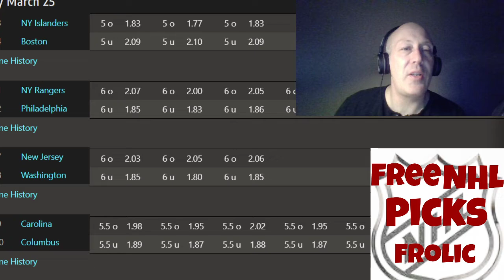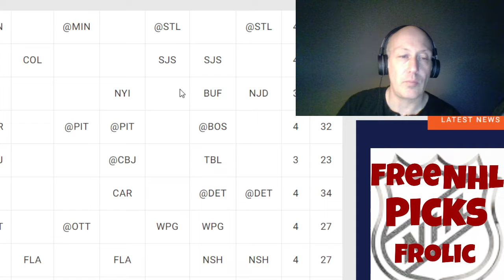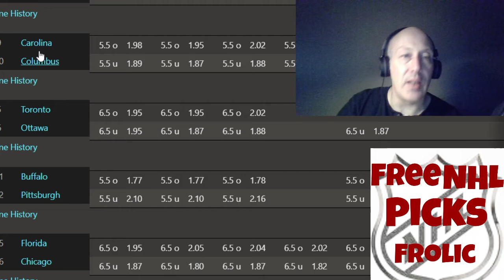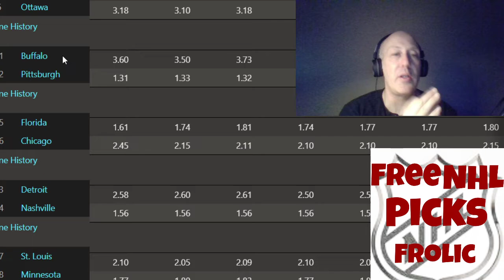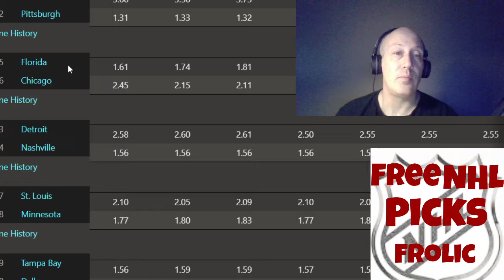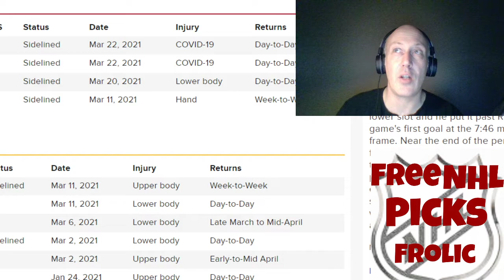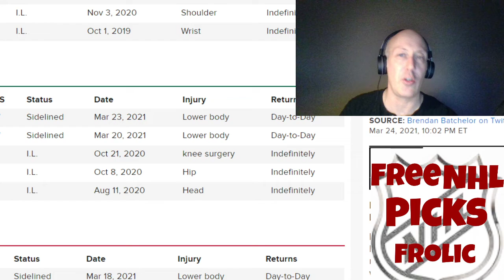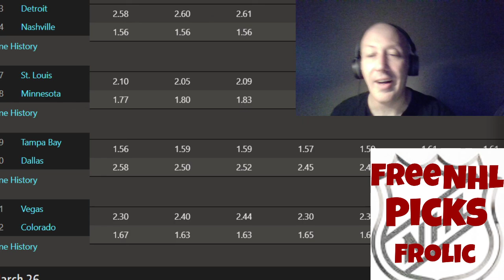NHL Picks And Predictions Frolic | Quick Picks In First Five Minutes | All Games | March 25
I do both sides and totals for all games daily for your viewing pleasure .